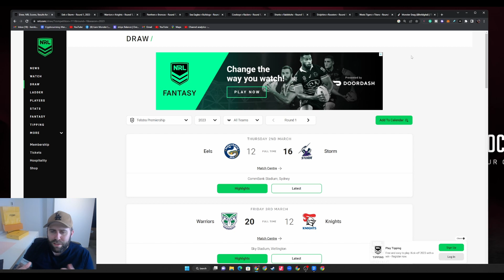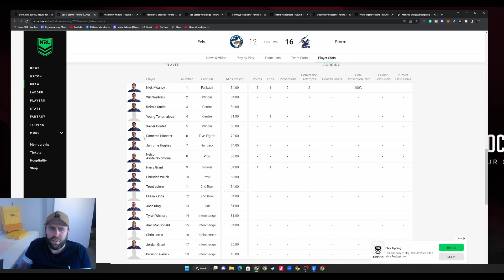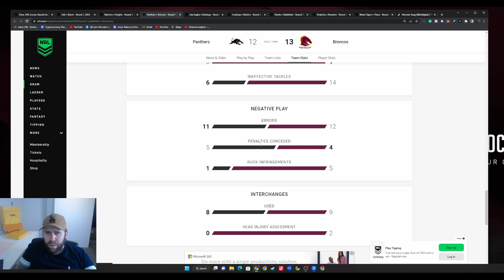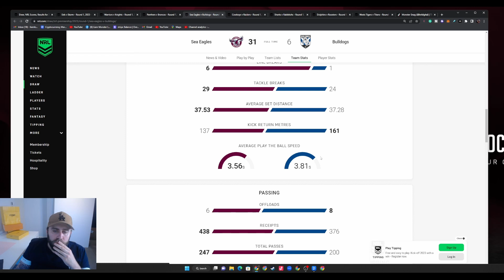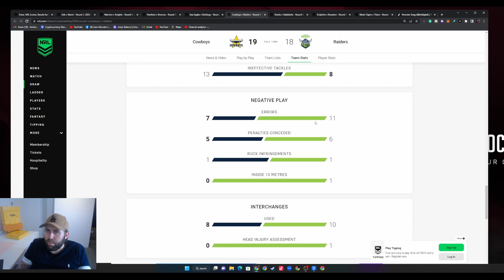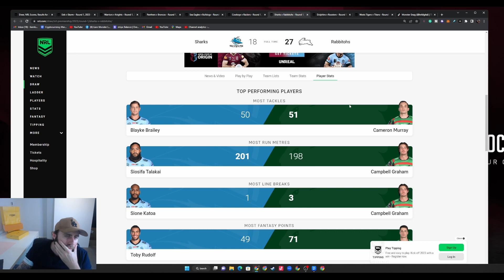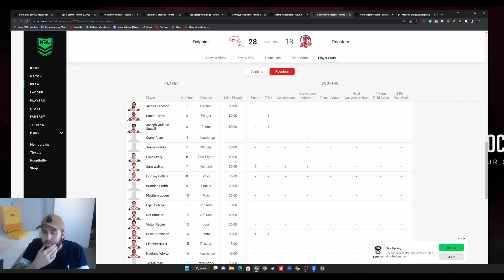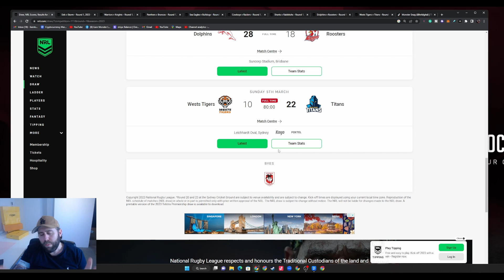NRL Round 1 Review 2023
In this video, I will go over the NRL round 1 review for the 2023 season. This was the best start to the NRL season I have seen in years, what a way to start the NRL season.